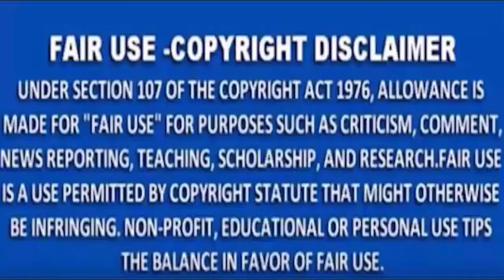MNS NEWS tv# - मासूम बच्ची के साथ बाथरूम में पड़ोसी युवक ने किया रेप, गिरफ्तार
MNSNEWSLIVE# MNS#MNSNEWS NAGPUR# मासूम बच्ची के साथ बाथरूम में पड़ोसी युवक ने किया रेप, गिरफ्तार
MNS NEWS HINDINEWS ndtv# मासूम बच्ची के साथ बाथरूम में पड़ोसी युवक ने किया रेप, गिरफ्तार